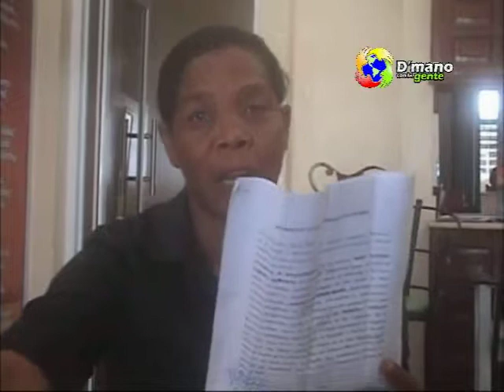SEÑORA PIDE AYUDA POR ORDEN DE ALOJAMIENTO